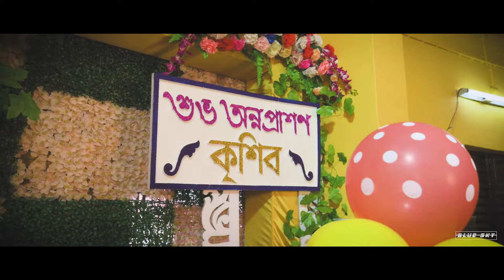Krishv's 1st rice Ceremony | Blue Sky Studio | West Bengal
Blue Sky Studio
A Photography Cinematography Company & Post production unit .
Office 1 (Durgapur Branch) : Niveditaplace , Benachity , Durgapur 713213
Office 2 (Kolkata Branch) : Hatiara, (Near Eco Park), Sreemapally, p.s- Newtown, Kolkata 700157
Engagement / Wedding / Pre-wedding / Marriage anniversary /  Baby Portfolio Shoot / Birthday / Rice ceremony /  Maternity shoot /
Modeling & Portfolio / Corporate &  Product shoot / Industrial shoot anywhere in INDIA